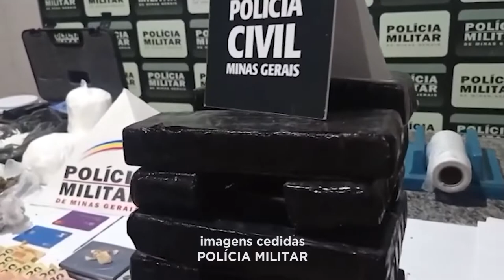Coronel Fabriciano: Homem preso com 52 kg de Maconha e 25 de Pasta Base de Cocaína no Vale do Aço.